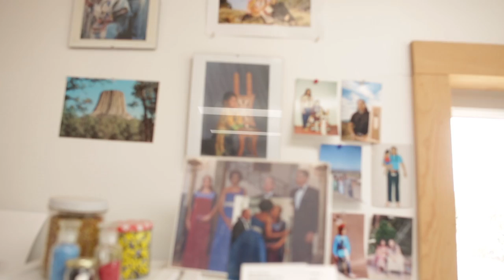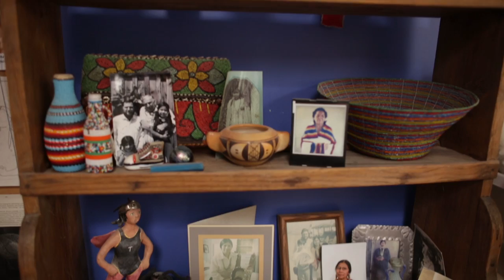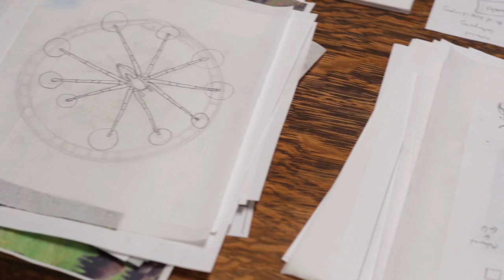Teri Greeves– Cradleboard Symbolism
Greeves discusses traditional symbols in her work and the Kiowa tradition of the ah-day, or favorite child.